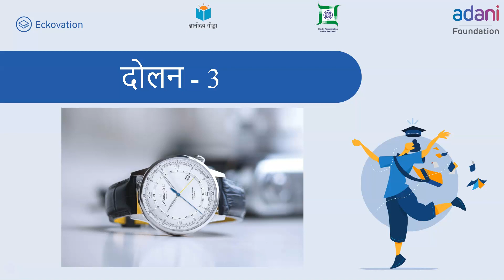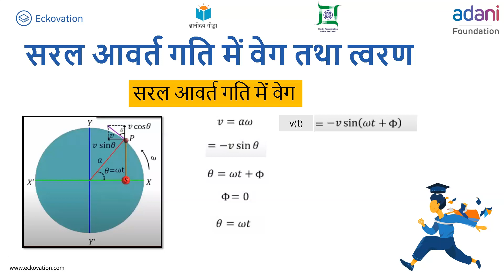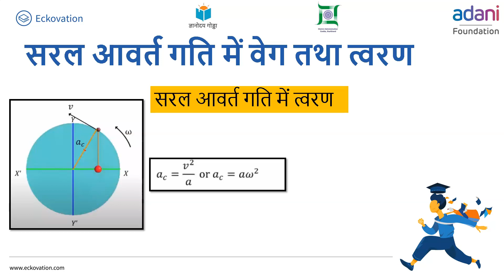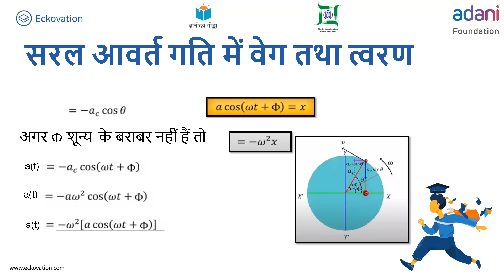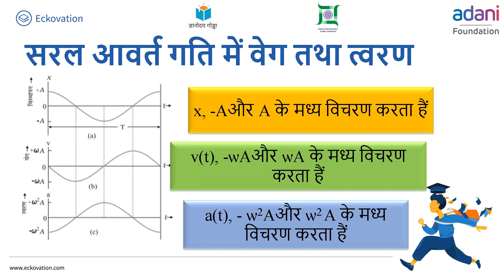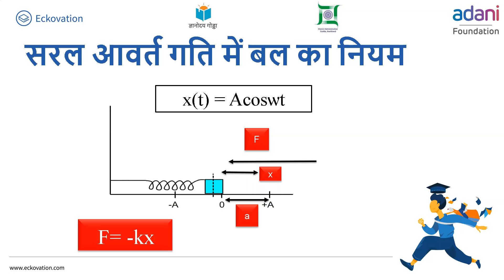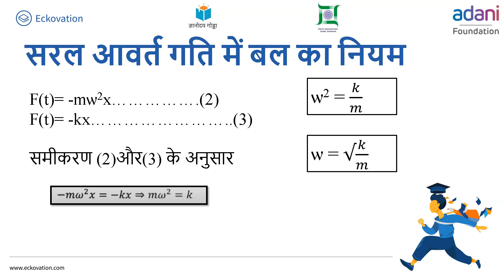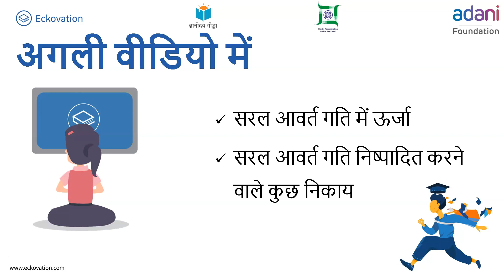Oscillations Part 3 | Class 11 | Physics |Hindi Medium